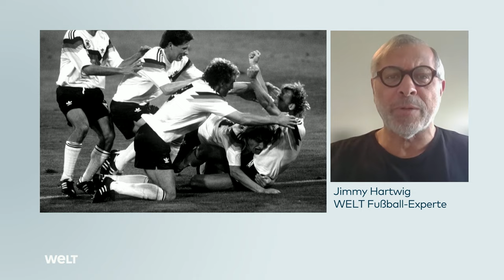FUSSBALLWELT TRAUERT: Mit dieser seltenen Begabung hat Andreas Brehme Fußballgeschichte geschrieben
Ein Elfmeter für die Ewigkeit machte Andreas Brehme zur WM-Legende. Der Mann, der Deutschland zum Weltmeister 1990 krönte, starb in der Nacht zum Dienstag in München im Alter von 63 Jahren an einem Herzstillstand. Durch sein Tor im WM-Endspiel von Rom avancierte der für seine Beidfüßigkeit gerühmte Profi, der lange für den 1. FC Kaiserslautern und auf großer Bühne für den FC Bayern München und Inter Mailand spielte, zu einer bedeutsamen Figur in der Fußball-Historie. Der deutsche Sport verliert nur wenige Wochen nach dem Tod von «Kaiser» Franz Beckenbauer eine weitere Schlüsselfigur aus dem Nationalteam, das vor mehr als drei Jahrzehnten den dritten deutschen WM-Titel geholt hatte.